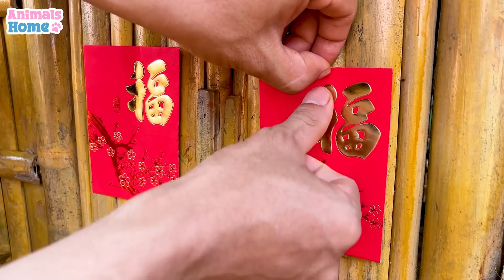Baby monkey smart Obi harvests fruit in the garden for ducklings